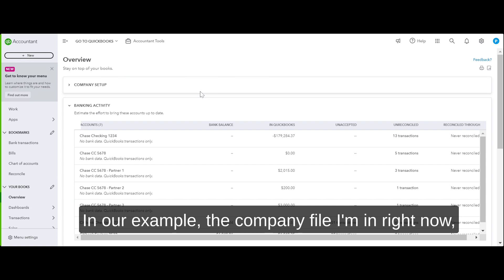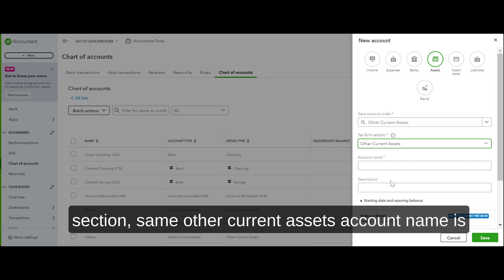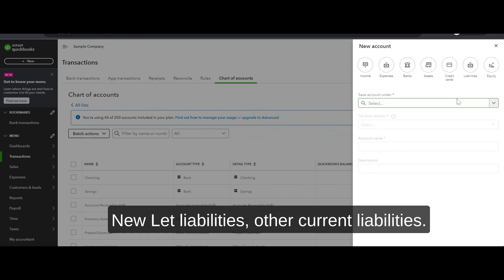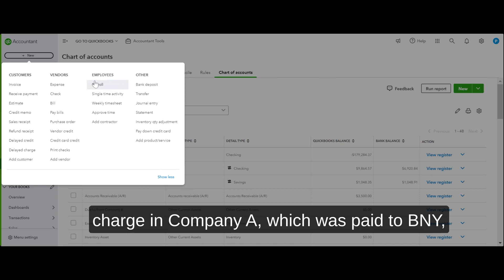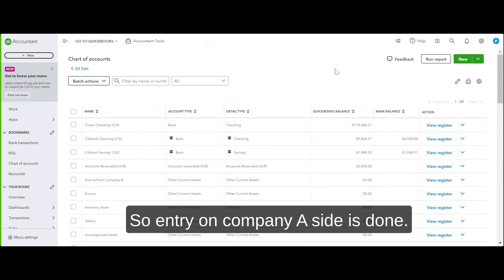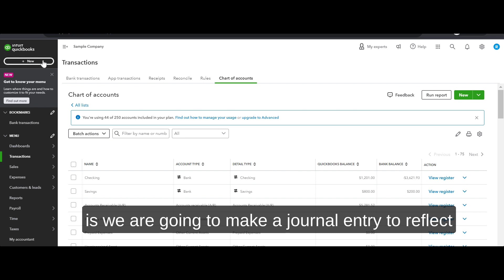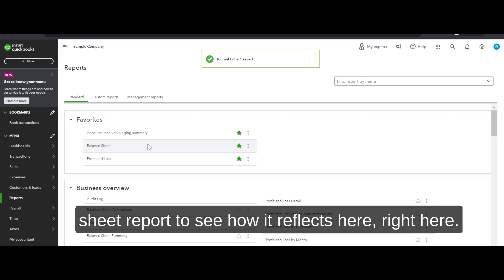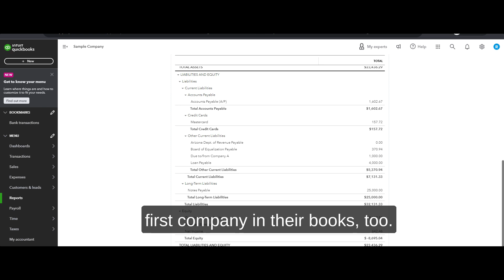QuickBooks Online: Easy Intercompany Transactions Tutorial | QuickBooks I Intuit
Learn how to record intercompany transactions in QuickBooks Online with our step-by-step tutorial.

This video covers setting up accounts for multiple companies, entering intercompany expenses, and ensuring accurate reporting. Follow along to keep your company's finances organised and easy to read. It is perfect for small business owners and accountants looking to streamline their bookkeeping processes.

Timestamps:

0:00 - Introduction
0:40 - Setting up Company A Accounts
2:00 - Setting up Company B Accounts
3:02 - Recording Intercompany Transactions
4:26 - Company A Entry and Reports
4:59 - Company B Entry and Reports
6:56 - Importance of Reconciling Intercompany Accounts

This video is about QuickBooks Online: Easy Intercompany Transactions Tutorial. But It also covers the following topics:

QuickBooks Online Step-By-Step Guide
QuickBooks Online Tutorial Intercompany
QuickBooks Online Accounting Tips

Video Title: QuickBooks Online: Easy Intercompany Transactions Tutorial | QuickBooks I Intuit

✅ About Accounting with QuickBooks.

Welcome to Accounting with QuickBooks! I’m here to share easy and clear tips on using QuickBooks Online and Desktop. On this channel, you'll find straightforward online tutorials that make accounting simple and hassle-free. As a QuickBooks cleanup expert and problem solver, I tackle even the toughest accounting challenges.

My services include QuickBooks Healthcheck, Cleanup, Bookkeeping, and Controller services. I also provide advice on streamlining your business processes.